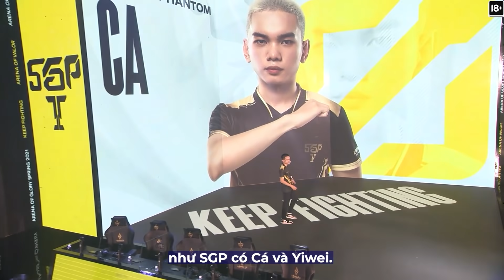FL XB: "Một bàn tay là không đủ cho các Flazers đếm cúp" | Phỏng vấn Team Flash ĐTDV Mùa Đông 2021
🔥 Ông Bạch FL.XB tự tin rằng với kinh nghiệm của cả đội, 1 lòng bàn tay thôi là chưa đủ cho các Flazers đếm cúp sau mùa giải này 🔥

😍 Team Flash trở lại với cuộc đua bứt phá Đấu Trường Danh Vọng mùa Xuân 2021 với đầy đủ bộ khung đã lên ngôi trước đó!

👉 Đừng quên đón xem giải đấu vào 18h00 từ thứ 5 tới Chủ Nhật hàng tuần bắt đầu từ 28/08, trực tiếp trên các kênh sóng của Liên Quân Mobile nhé!